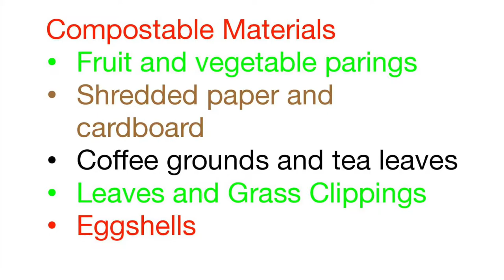University of Louisville Sustainability -- Urban Studies Institute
This video is part of the University of Louisville's Sustainability Tour, led by Dr. Justin Mog, Special Assistant to the Provost for Sustainability Initiatives at U of L. This video series is presented by U of L Ecoreps